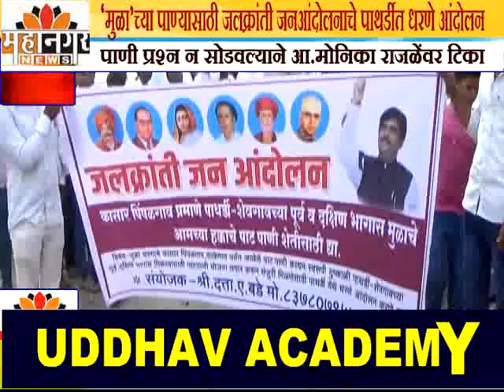मुळा’च्या पाण्यासाठी जलक्रांती जनआंदोलनाचे पाथर्डीत धरणे आंदोलन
पाणी प्रश्न न सोडवल्याने आ.मोनिका राजळेंवर टिका